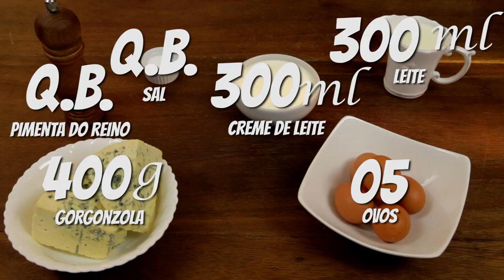QUICHE DE GORGONZOLA | TORTA DE GORGONZOLA |PASTA AND ROLL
Neste vídeo eu ensino como fazer uma quiche de gorgonzola, muito simples de preparar e deliciosa!!!

Ingredientes:

Para a massa:
250g Farinha de trigo
125g manteiga
01 ovo
10 ml de água gelada
1 ptda de sal

400g Queijo gorgonzola
05 ovos
300ml de creme de leite
300ml de leite
Sal